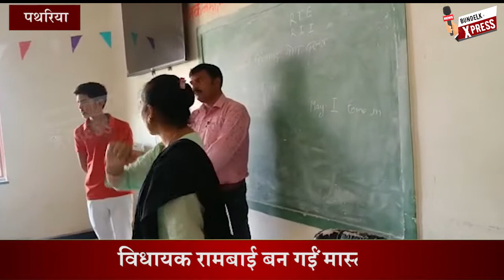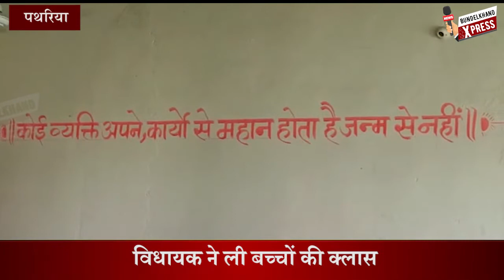पथरिया विधायक रामबाई बनी टीचर, बच्चों की ली क्लास